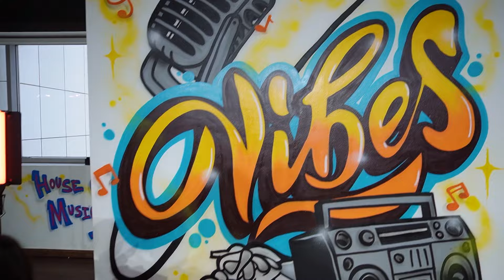India Wale | Independence Day Special Dance | Summer camp Week 6 | Vibes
"Get ready to feel the energy and pride of India with our summer camp students as they light up the stage with their dynamic dance performance to 'India Wale'! 🎉
This Independence Day, they bring their love for the nation to life through vibrant choreography and powerful moves, celebrating the spirit of unity and patriotism.
Watch them groove with passion and enthusiasm, showcasing the strength and diversity that define us as Indians.
Join us in this joyous celebration of our incredible country!